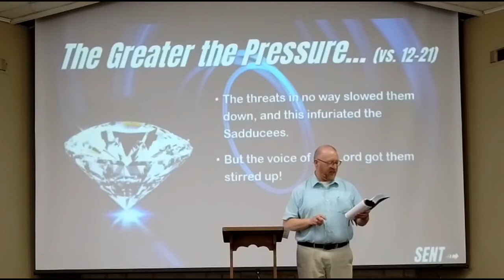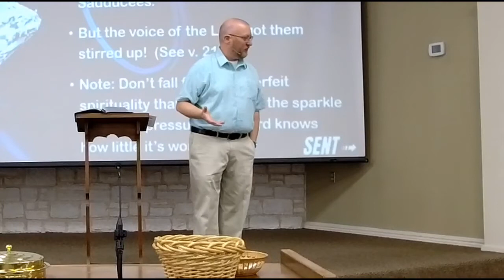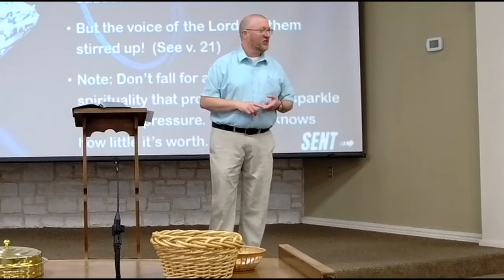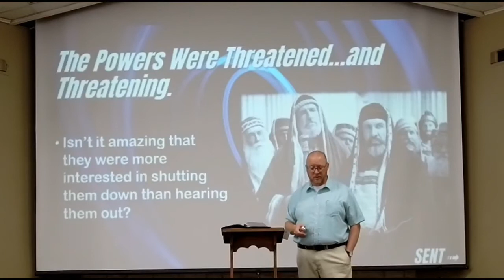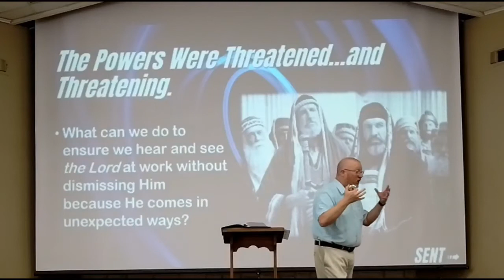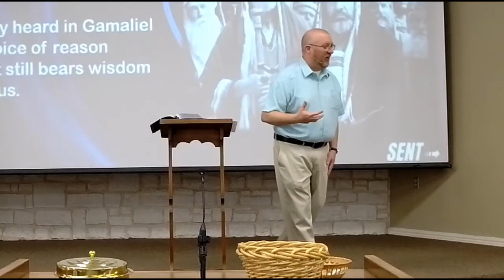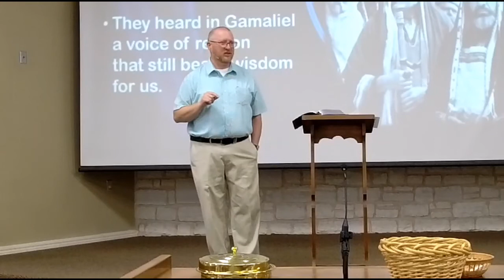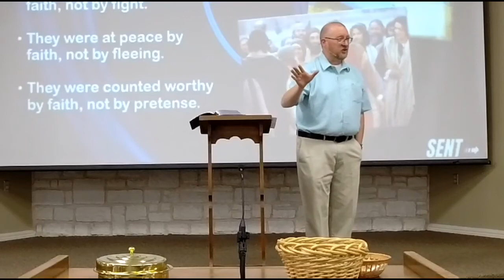"SENT: Counted Worthy (Acts 5)" • May 9, 2021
Our Current Series: "Sent: The Book of Acts"

We have resumed our in-person worship services and children's ministry, and we invite you to come and worship with us on Sundays at 10 am.